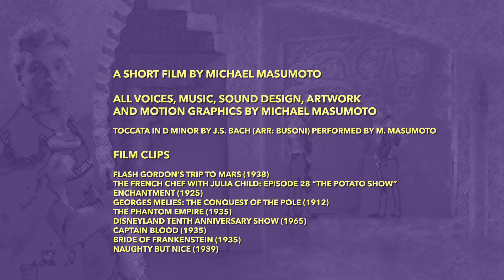Michael Masumoto's Voiceover Reel 2018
In 2017, I experienced a radical vocal transformation, gaining an octave and a half in my bottom register overnight. After a year spent retraining, I've finally produced a voiceover reel to show off my new speaking voice.

In addition to producing a quality soundtrack, I used this opportunity to create a nice motion graphics portfolio piece as well, dressed up with original artworks and some kooky old movie clips. Enjoy!

[HD; 2 min 43 sec]

Produced using:
MOTU Digital Performer 9.51
UVI Falcon w/assorted soundbanks